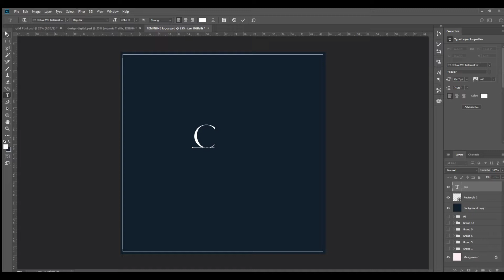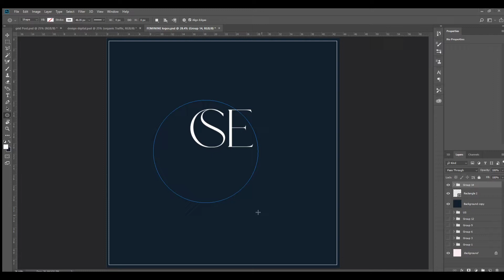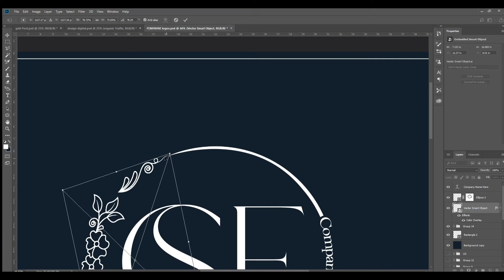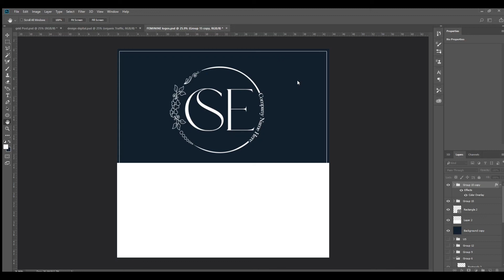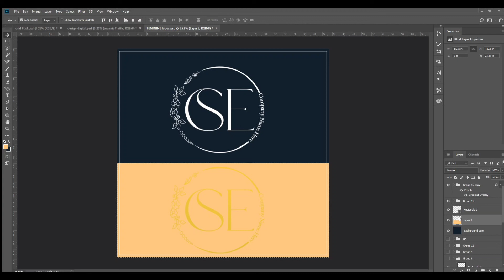CSE Logo Design | Circle Grid Logo Adobe Photoshop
DDR Web Tech is the best branding and digital marketing company. We provide Web development, web designing, SEO , social media marketing at an affordable price. DDR Web Tech is a professional web solution company in Chandigarh. We offer a complete range of services including Web redesign,

✅ Web development,
✅ website design,
✅ E-commerce websites,
✅ Internet marketing,
✅ Search engine optimization and
✅ Android app development.

CSE logo design
adobe photoshop
adobe photoshop tutorial
graphic designer
how to use photoshop
learn photoshop
photoshop basics
photoshop cc
photoshop tutorials
photoshop tutorials for beginners
photoshopping drawings